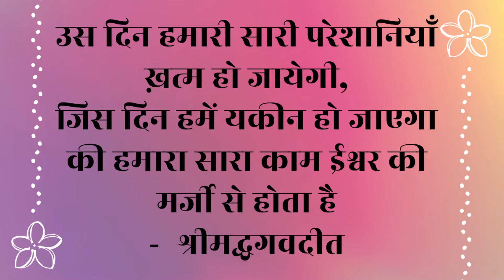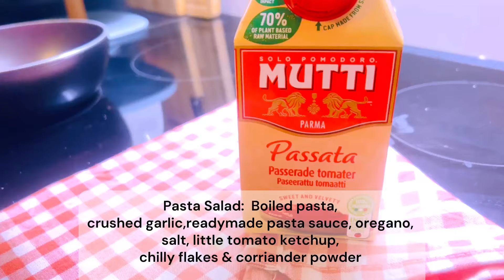Impress your GUEST with these arrangments & Snack Ideas,Get READY to WOW Your Diwali Guests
Hey,
Radiant Affair Family ! 🌟

TOPIC : Get READY to WOW Your Diwali Guests with These Snack Ideas Impress your GUEST with these arrangments

Get ready to impress your guests with these quick and easy Diwali snack ideas! From tasty party snacks to beautiful arrangements, these recipes are perfect for your Diwali celebration.

🌍 About Radiant affair :

I'm Monal, an Interior Designer originally from India, now living in beautiful Finland 🇮🇳🇫🇮
On this channel, I share my experiences across different regions, covering lifestyle, cooking, home decor, fitness, daily routines, and travel vlogs. Your support means the world to me, and I'm grateful for each one of you!

आप सबको मेरा प्यार भरा नमस्कार 🙏🏻😊,

आप सबका दिल से शुक्रिया 🙏🏻😊
मेरे साथ आपलोग भी फ़िनलैंड को एक्स्प्लोर कीजिए😊

Location : 🇫🇮 Finland, Europe

🌈✨ Get READY to WOW Your Diwali Guests with These Snack Ideas Impress your GUEST with these arrangments